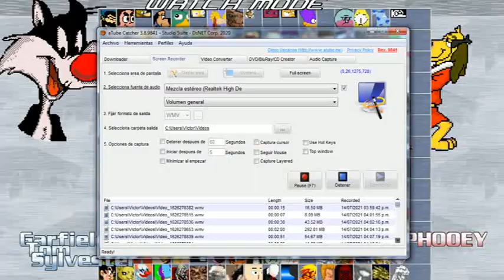Perro vs 3 Gatos